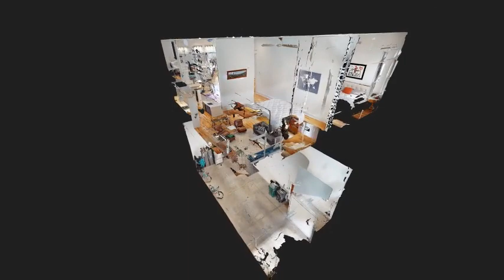16 East Fourteenth St Matterport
Cincinnati, Real Estate, Dwell513, 3D Tour, Cinci360